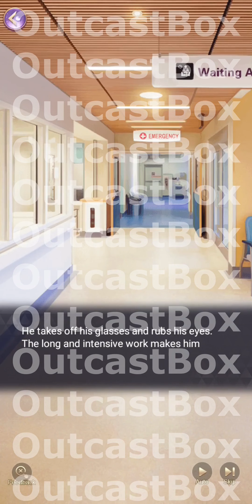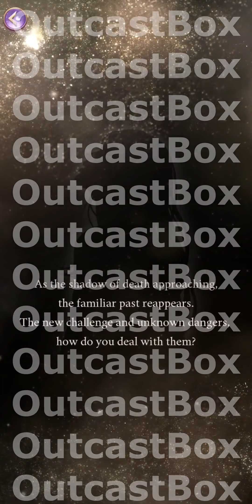Deadly Lust - Queen's Choice Chapter 10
A mysterious fire ended your glamorous life.
Maybe it’s your desire to figure out the conspiracy behind the fire or your sincere prayer that God gives you the second chance at life.
When you wake up, you, a former top star, are reborn as a young model. Rising from the ashes, now you are coming back!